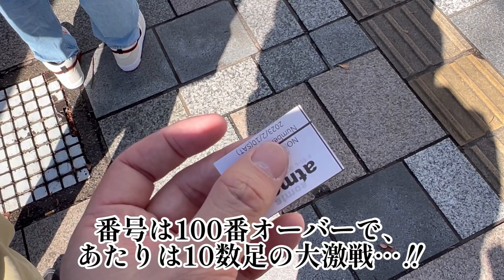【神回】即完売のあの一足が！今年初のゲリラリストック遭遇‼︎ミラクル起きた！現場抽選、最弱男の反撃…‼︎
🐶その他連絡はコチラ↓
Vol.141

今回は短めです😌

2023年2月11日
前回紹介したaddictさんのイベントと並行し、
Nike Air Jordan 4 Retro SE "Craft"の
当日抽選の並びに参加。

一筋縄では行かない抽選の中、
他にもゲリラで販売する店舗があり
並ぶ秋田犬…

その後驚きの結果が…‼︎
心臓の鼓動がバクバクでした🙇‍♂️

是非結末をご覧ください‼︎

スニーカーを中心に、
アパレルやグルメまで
秋田犬が好きなものを紹介しているチャンネルです。

今後も有益な情報を紹介して参りますので、